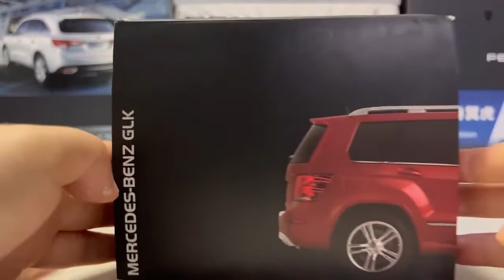Unboxing of 1:18 Scale Mercedes-Benz GLK 300 Diecast Model In White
Great replica of Mercedes-Benz GLK 300 SUV at 1/18 scale, GTAUTOS brand model, lots of working parts as real cars such as four car doors, bonnet and trunk. Meanwhile, if you are also interested in Mercedes-Benz GLK300 model by MaiSto, please